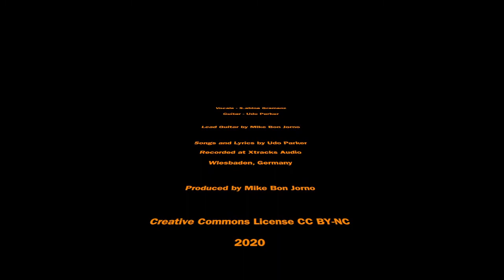Gramenz & Parker - Goodbye (alternative version)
Mike Bon Jorno (lead guitar)